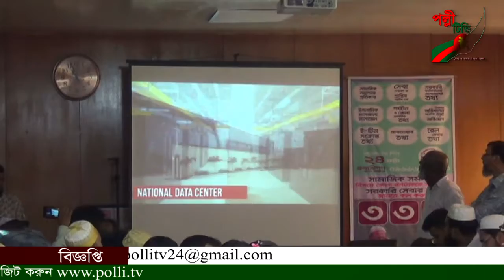দশমিনায় মা ইলিশ রক্ষা কল্পে উপজেলা প্রশাসনের পক্ষ থেকে, অবহিতকরন সভা অনুষ্ঠিত -পল্লী টিভি সংবাদ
দশমিনায় মা ইলিশ রক্ষা কল্পে উপজেলা প্রশাসনের পক্ষ থেকে, অবহিতকরন সভা অনুষ্ঠিত